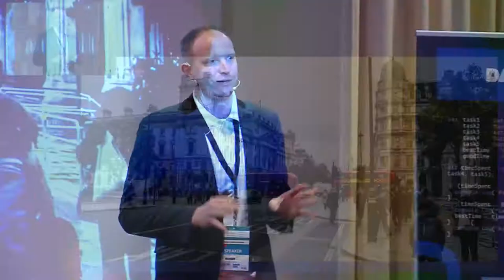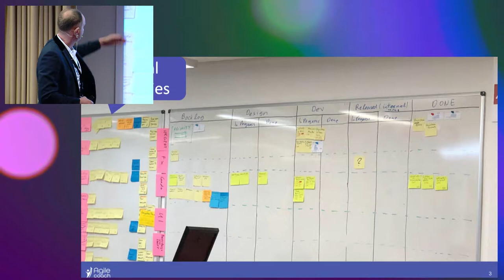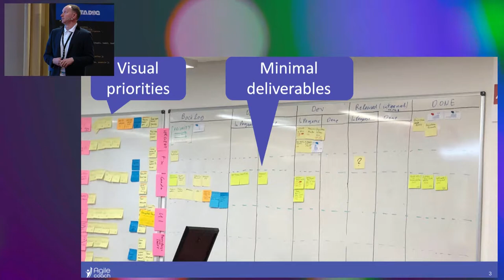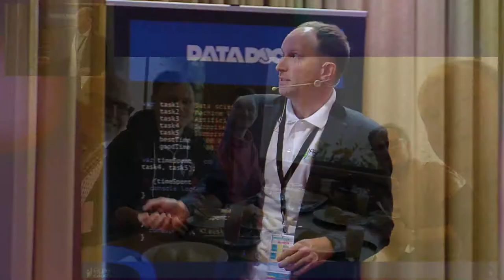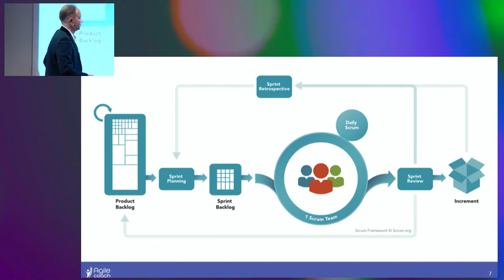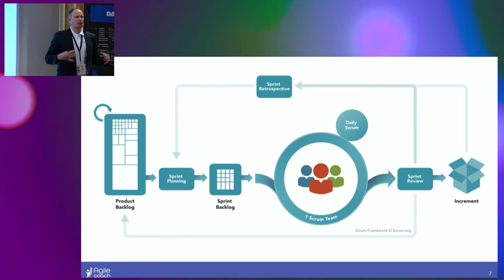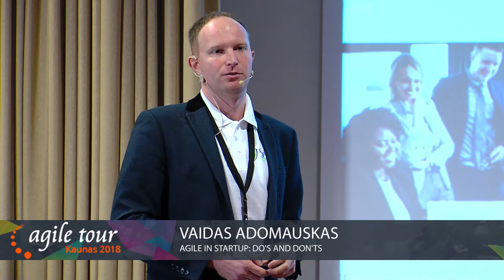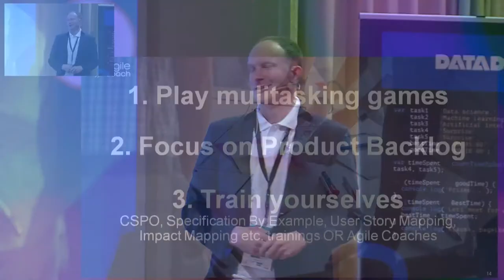Vaidas Adomauskas - Agile in startup: do’s and don’ts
Vaidas was CTO and then CEO of startup WoraPay. Vaidas now works as Product Director in startup Railsbank. He will share which Agile practices he found crucial for startups. He will also share the ones that he would advice to avoid in startups, despite that those are very useful in other organizations he was coaching, training or advicing.

About the speaker: Vaidas Adomauskas, Product Director at Railsbank Vaidas has been Agile evangelist since 2010. He was leading Agile implementations, consulting companies, running trainings since. Vaidas the founder of Agile Coach – the only Agile focused training and consulting center in Lithuania. He is president of Agile Lithuania community. Vaidas is accredited trainer of International Consortium of Agile (ICAgile) and is entitled to provide his students with international Certified ICAgile Professional (ICP) certifications.